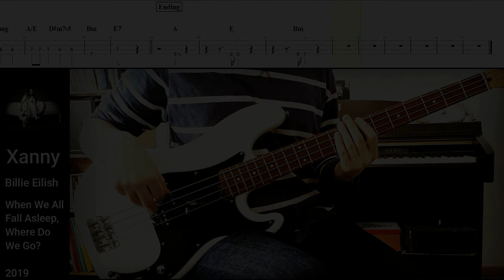Xanny - Billie Eilish | Bass cover with tabs #15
Hi everyone ! Here's a new bass cover from a Billie Eilish's song.

0:00 • Opening
0:11 • Verse 1
0:48 • Chorus 1
1:23 • Verse 2
1:58 • Chorus 2
2:33 • Bridge
3:17 • Ending